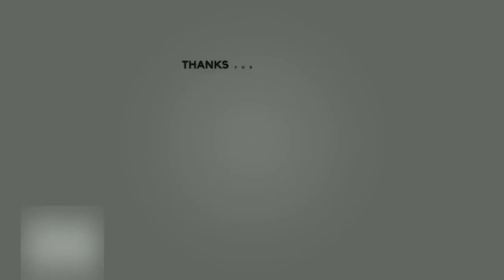Nic nie zapowiadało tragedii. Nagle wydarzyło się najgorsze, nagranie dla osób o nerwach ze stali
W sieci pojawiło się przerażające nagranie. Tragedia, która wydarzyła się po kilku sekundach, jest niewiarygodna. Kompletnie nic nie zapowiadało takiego rozwoju wydarzeń. Wstrząśnięci świadkowie usiłowali pomóc, jednak akcja ratownicza była bardzo trudna. W sprawę musieli się zaangażować strażacy.   W sieci pojawiło się wstrząsające nagranie. Kamera zarejestrowała zdarzenie, do jakiego doszło w miejscowości Chongqing w Chinach. Ten przerażający dzień mieszkańcy zapamiętają na bardzo długo. Wystarczyło zaledwie kilka sekund, aby na oczach innych osób rozegrała się tragiczna scena. Interwencja straży pożarnej była w tym przypadku konieczna.      Sieć obiegło nagranie, na którym widać wstrząsającą scenę, w ciągu kilku sekund pod dwiema osobami zapadła się ziemia  Nagłe osunięcie chodnika z pewnością nie było czymś, czego spodziewaliby się przechodnie czy świadkowie zdarzenia. Do strasznego wypadku doszło 27 lipca w Chinach w miejscowości Chongqing. Dwie kobiety spacerowały sobie chodnikiem, gdy nagle w ciągu kilku sekund osunęła się pod nimi ziemia.   Wystarczył zaledwie moment, by dwie spacerujące kobiety znalazły się pod ziemią. Wskutek nagłego osunięcia się ziemi powstała ogromna jama, która dosłownie je pochłonęła. Oprócz kobiet wpadły do niej także metalowe barierki. Co spowodowało tak tragiczne wydarzenie?        Według ustaleń, przyczyną osunięcia się ziemi były wcześniejsze intensywne opady deszczu, które pojawiły się w regionie. Na nagraniu opublikowanym w serwisie YouTube widzimy świadków zdarzenia, którzy podchodzą do krawędzi dziury i usiłują wskazać, w którym miejscu mogą znajdować się kobiety, które stały się ofiarami okropnego wypadku.   Bardzo słaba widoczność sprawiła, że nie było łatwo zlokalizować poszkodowane kobiety. Na miejscu musiała interweniować straż. Przy pomocy osób, które były świadkami zdarzenia udało się odnaleźć i uratować uwięzione pod ziemią kobiety. Obydwie doznały obrażeń, w związku z czym musiały zostać przewiezione do szpitala.   2. Magda Gessler przyłapana w nietypowym stroju. Pokazuje, co myśli o koronawirusie3.   - Szłyśmy i nagle spadłyśmy. Moje stopy były uwięzione pod kamieniem - przekazała jedna z rannych kobiet. Jej noga została stłuczona, natomiast druga kobieta doznała ran w obrębie głowy. Sezon deszczowy trwający obecnie w Chinach to bardzo niebezpieczny czas. Powodzie to wówczas bardzo częste zjawisko. Tylko od początku czerwca ucierpiało już ponad 45 milionów ludzi, co najmniej 142 osoby zginęły luz zostały uznane za zaginione.        Źródło: Popularne PL